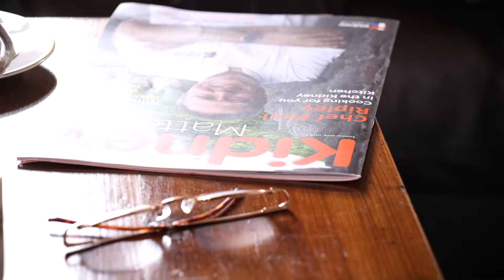Carrie White and Kidney Care UK PSAO Ewen MacLean | Living with kidney disease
Kidney Matters interviews young kidney patient Carrie White, and Kidney Care UK Advocacy Officer Ewen MacLean.

Featured in the Autumn 2018 edition of Kidney Matters magazine, a Kidney Care UK publication.